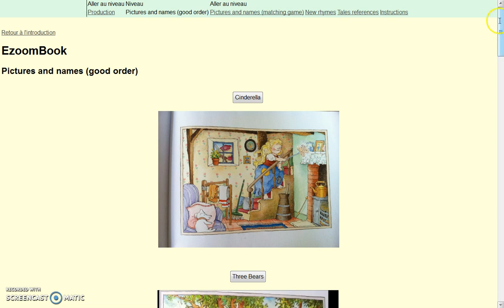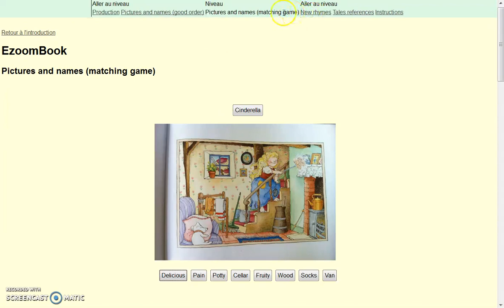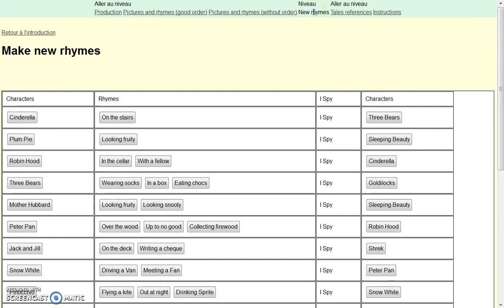"I spy" : activité bilingue pour élèves de primaires, réalisé en collaboration avec Catrin Bellay